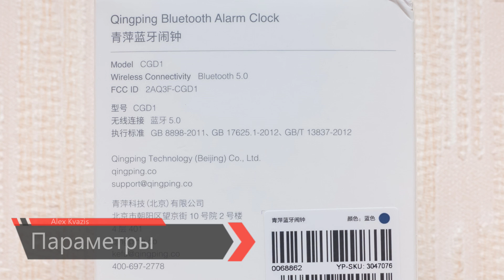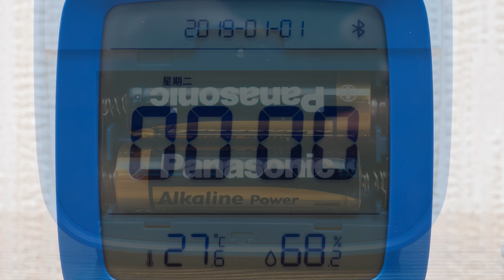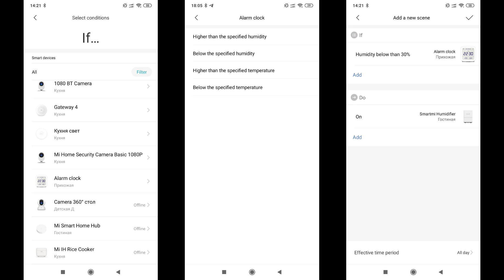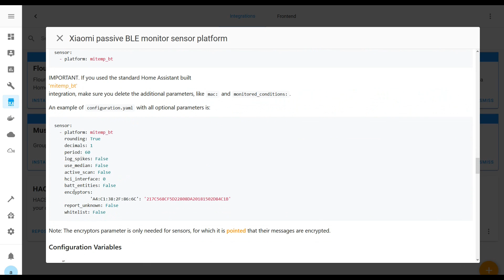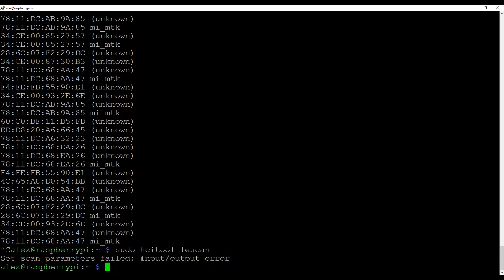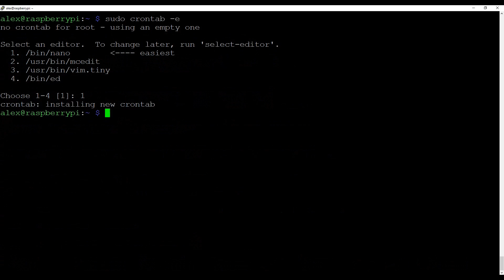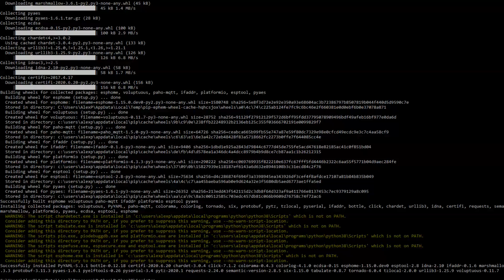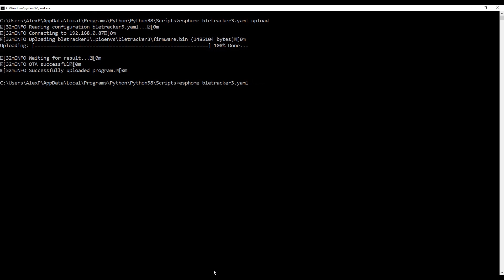Qingping CGD1 - Bluetooth часы, будильник, датчик температуры и влажности для mihome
В обзоре рассмотрен датчик для умного дома, относящийся к экосистеме Xiaomi mihome - Qingping CGD1 - Bluetooth часы, будильник, датчик температуры и влажности.